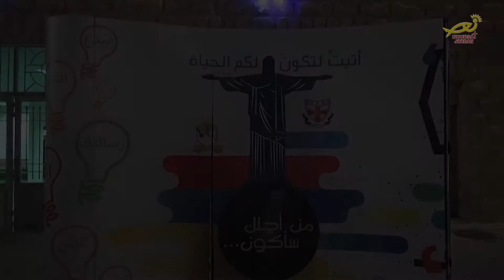نورسات الأردن : القدس - تقرير : سيامة شمامسة لبطركية اللاتين 2017